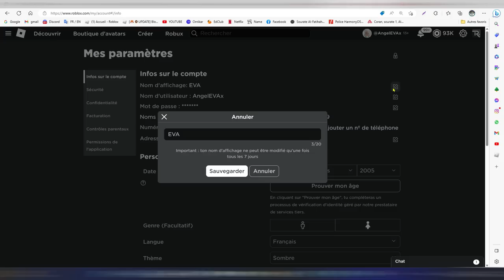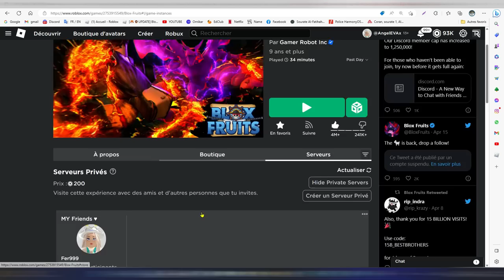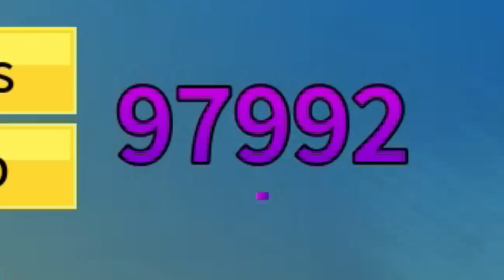JE ME FAIT PASSER POUR @fer999 ( tous ce passe pas comme prévue )